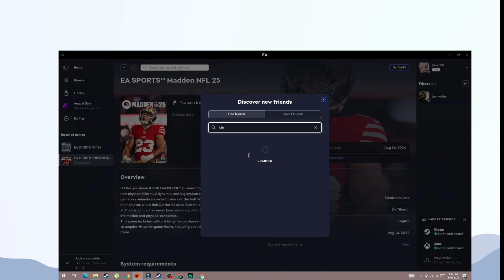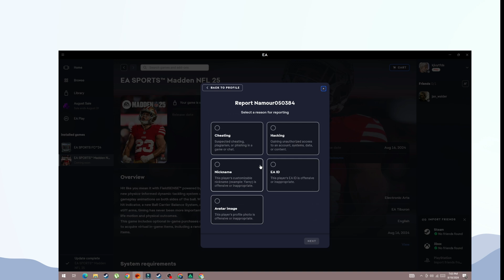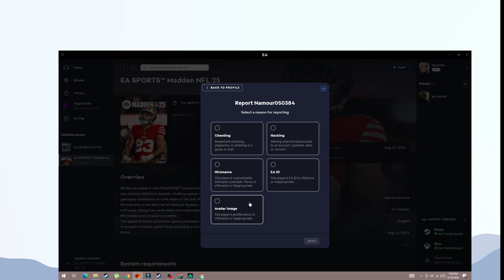How to Report Someone in EA SPORTS Madden NFL 25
In this video, How to Report Someone in EA SPORTS Madden NFL 25.

original article: